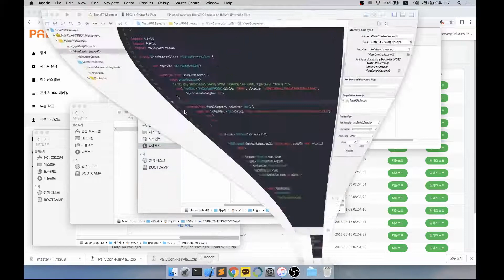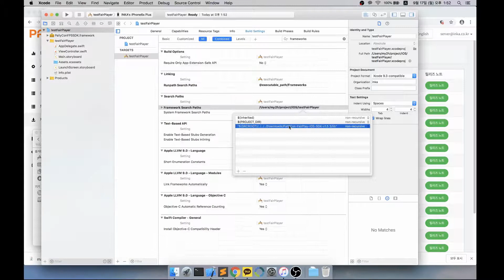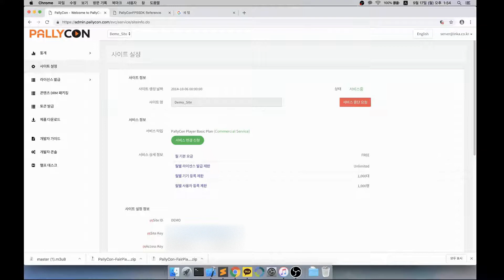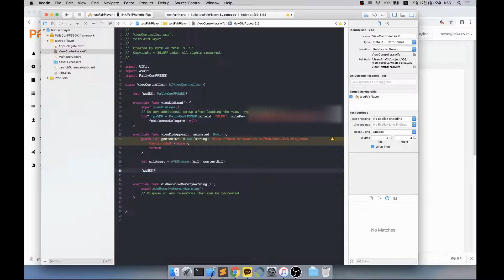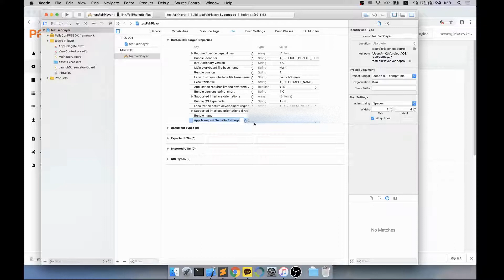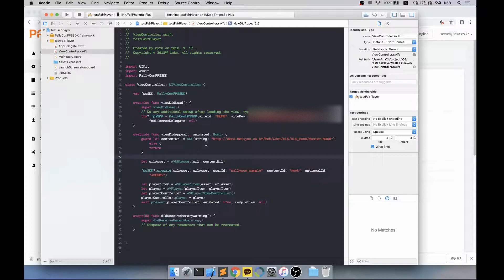PallyCon FPS iOS SDK 튜토리얼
PallyCon 멀티DRM 클라우드 서비스에서 제공하는 iOS용 FairPlayStreaming 클라이언트 SDK에 대한 튜토리얼 영상입니다. 최적의 재생을 위해 비디오 품질을 1080p로 설정하고 자막(한글/영문)을 활성화하시기 바랍니다.

보다 자세한 정보는 저희 온라인 가이드 문서에서 찾을 수 있습니다.